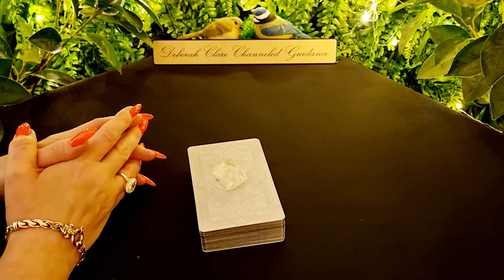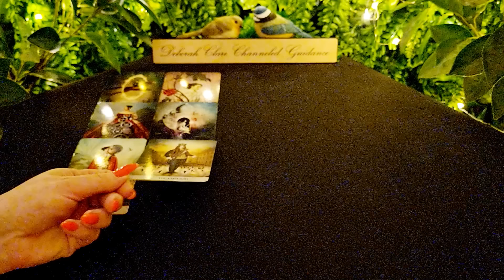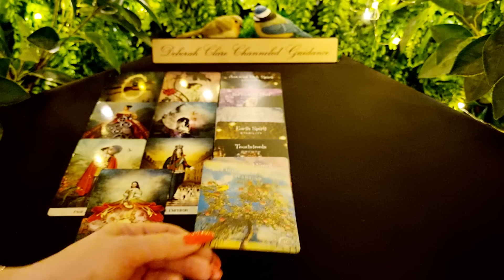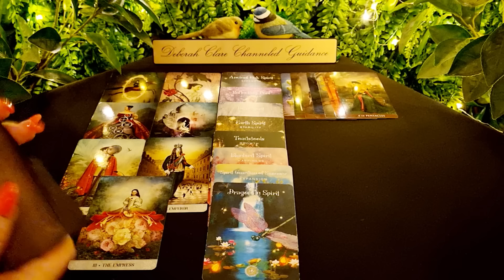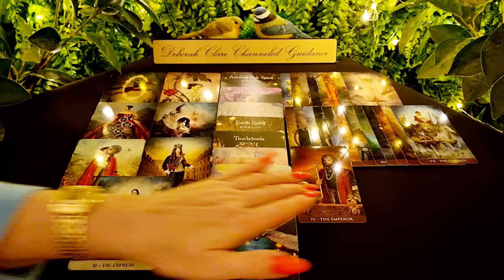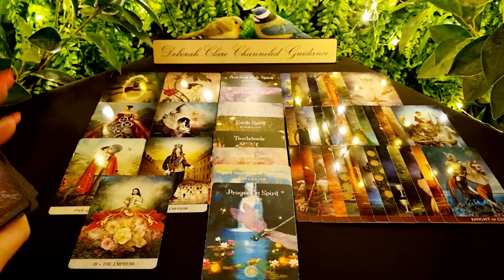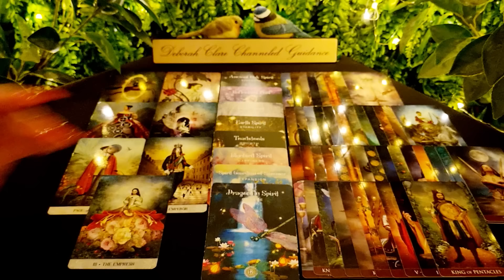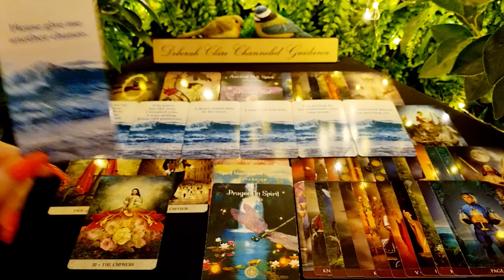*T.G.I.F Weekly* LEO! ❤ 23rd June '23